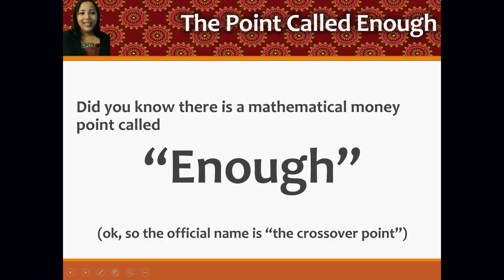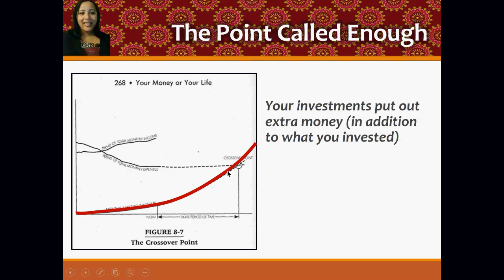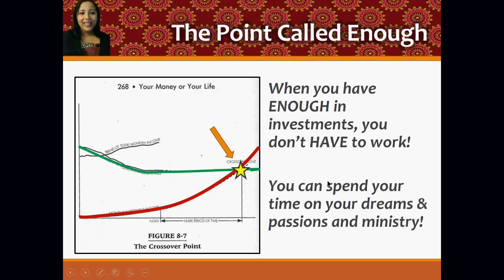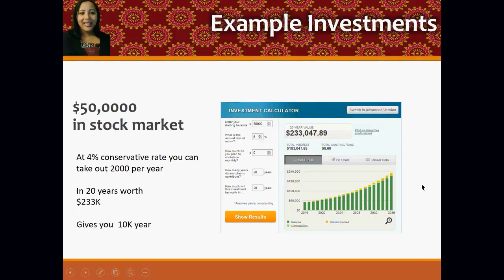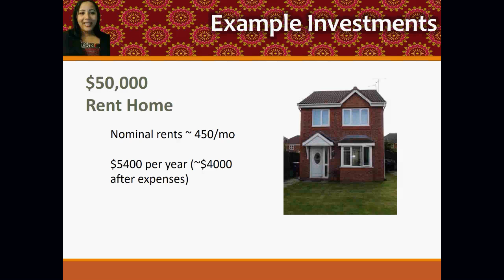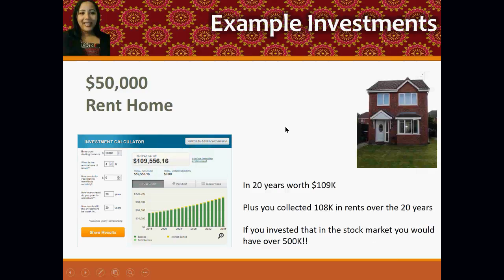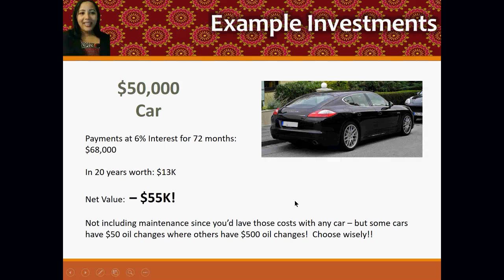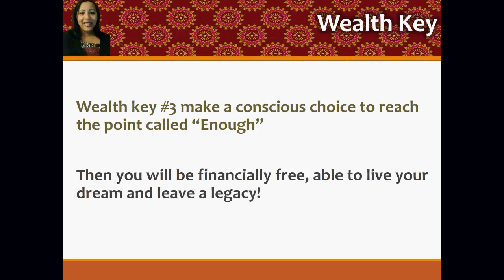Day 3 Enough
Day 3 The Point called "Enough" and how you can reach it.